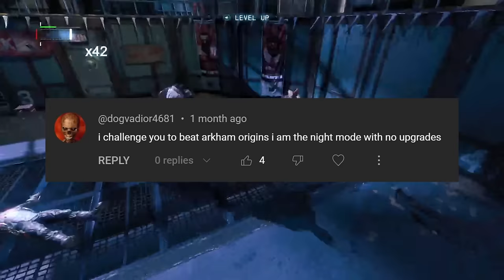I Tried Beating Arkham Origins I Am the Night Without ANY Upgrades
In what was by far the most difficult gaming challenge I have ever done, I set out on a quest to beat Batman: Arkham Origins I Am the Night without any upgrades.  Join me as I tell the story of how this game stripped my sanity away.

Sorry this video took so long to come out, but I hope it was worth the wait.